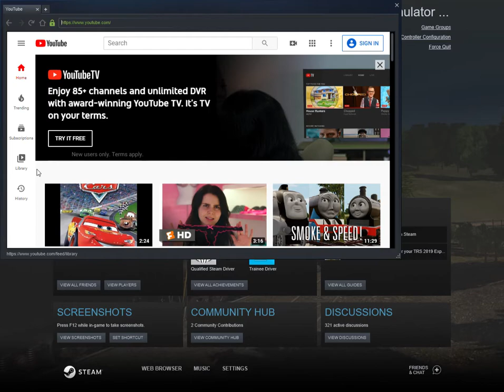Trainz Railroad Simulator 2019 | Iowa Interstate Railroad 6988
guys i fixed the has a second whistle added to it now.